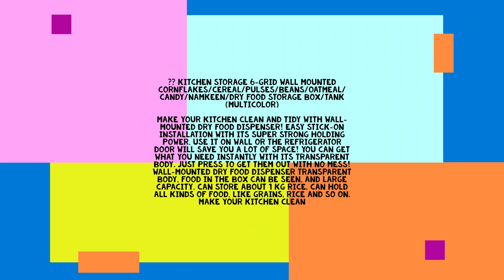WALL-MOUNTED CEREALS DISPENSER PRESS GRAIN STORAGE TANK 2382 DIPTIFY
Kitchen Storage 6-Grid Wall Mounted Cornflakes/Cereal/Pulses/Beans/Oatmeal/Candy/Namkeen/Dry Food Storage Box/Tank (Multicolor)

Make your kitchen clean and tidy with Wall-mounted Dry Food Dispenser! Easy stick-on installation with its super strong holding power, use it on wall or the refrigerator door will save you a lot of space! You can get what you need instantly with its transparent body. Just press to get them out with no mess! Wall-mounted Dry Food Dispenser Transparent body, food in the box can be seen, and large capacity, Can store about 1 kg rice. Can hold all kinds of food, like grains, rice and so on. Make your kitchen clean and tidy with countertop Cereal / Grain Dispenser, you can get what you need instantly with its transparent body

?? characteristic

? Suitable for Various Types of Food: Dry Food Dispenser is suitable for all kinds of dry food, such as cereals, candies, oatmeal, nuts, beans, rice, coffee, etc. To meet family needs.
? Sealed Storage: The top cover has good air tightness, which helps prevent the food from stale and maintain its freshness. Distribution on demand can maintain food hygiene.
? Easy to Operate: The transparent body can meet your needs immediately, just place the bowl under the dispenser and press the button.
? Exercising Children: This is an ideal choice for parents whose parents promote their children's independence or who live in healthy or weight sensitive groups.
? High-quality Material: The durable plastic container is made of high-quality food-grade plastic, which can be used for a long time and is safe for you and your family. The top cover can be removed but it is more convenient to add. The top cover can be removed for easy adding of grain.

?? Features

? Sealed design, keep freshness, good moisture-proof effect, easy to store.
? Whole grains can be stored in a centralized manner. Not only rice but also other grains can be stored. The size of mung bean is suitable for storing grains.
? The movable partitions can be freely combined and divided, and the barrel is equipped with 5 partitions, which can be divided according to needs.
? Classified storage, a bucket of centralized storage, neat and tidy, saving space to save the mess.
? The partition can be assembled and disassembled according to the size of the stored items, making home storage more convenient.

?? Specifications

? Material: plastic
? Pattern: 6-cell grain rice
? bucket Size: about 40*15*32cm/15.75*5.9*12.5inch
? Suitable: store a lot of grains, flour, mung beans, rice, oatmeal, coffee, etc.